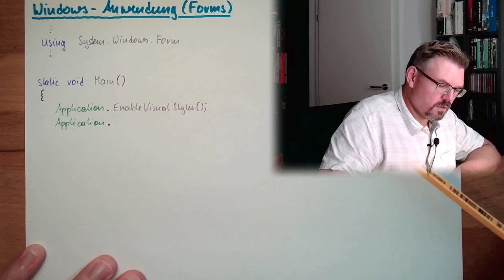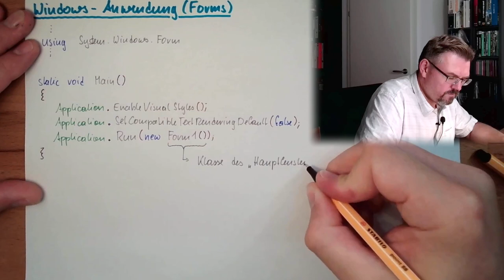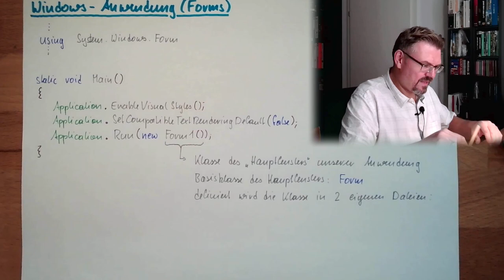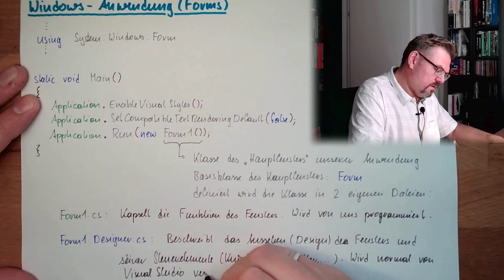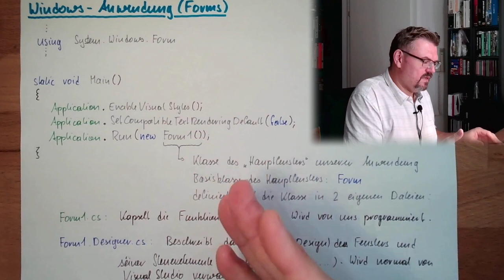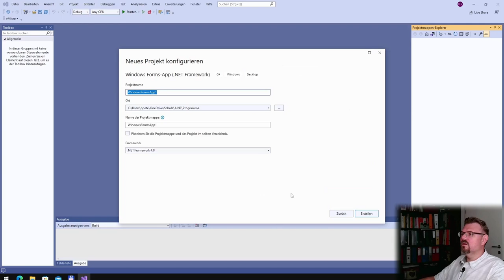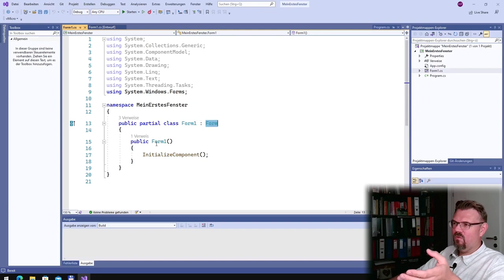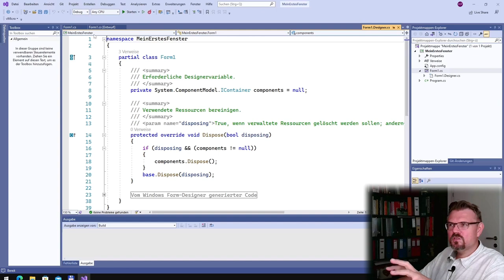CS 70: Windows-Anwendung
Dieses Mal sehen wir uns an wie wir eine Windows-Anwendung "erschaffen" können. Wir wollen zunächste lernen was dazu alles notwedning ist und danach erzeugen wir unser erstes eigenes Fenster.